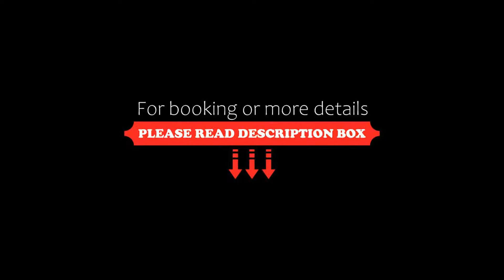Il Cantagalli, Lamezia Terme, Italy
About Property:
Il Cantagalli is set in the Sambiase area of Lamezia Terme and lies within a 4 km radius of main motorways, central train station, and Lamezia Terme International Airport.
Here you will find public transport within easy reach of the hotel so you can travel to your next destination in no time at all. Set between Catanzaro and Cosenza, the city of Lamezia Terme is a mere 8 km from the coast.
Nearby you can visit the thermal spa, Terme di Caront...
Property Type: Hotel
Address: Via San Rocco,17/19, 88048 Lamezia Terme, Italy
Searching For
1. Il Cantagalli - Lamezia Terme - Italy
2. Il Cantagalli - Lamezia Terme - Italy Address
3. Il Cantagalli - Lamezia Terme - Italy Rooms
4. Il Cantagalli - Lamezia Terme - Italy Amenities
5. Il Cantagalli - Lamezia Terme - Italy Offers and Deals
Audio Credit:
Track Title: Reasons To Hope
Artist: Reed Mathis